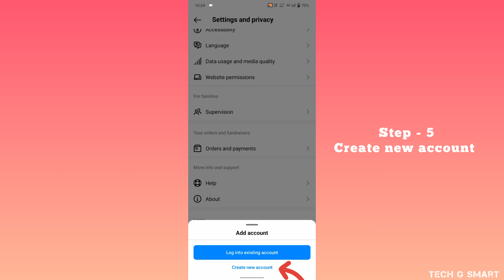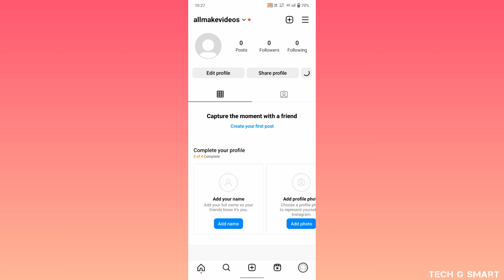Create New Instagram Account | How to Create Instagram Account - Tech G Smart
About :- 'Tech G Smart' Channel ➡️ Technology Videos, Tips & Tricks, Mobile & Gadgets Review, Tech Related News, Mobile & Gadgets Unboxing, Technical issue & More 🙂